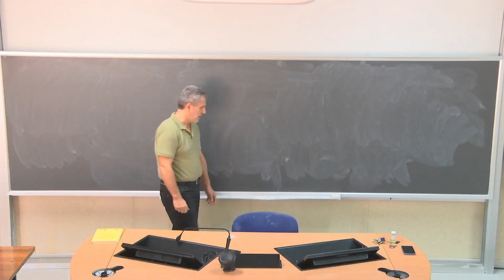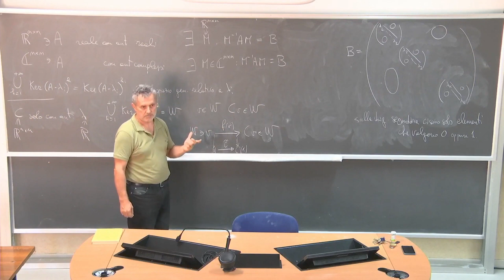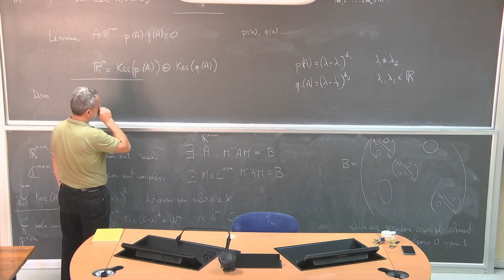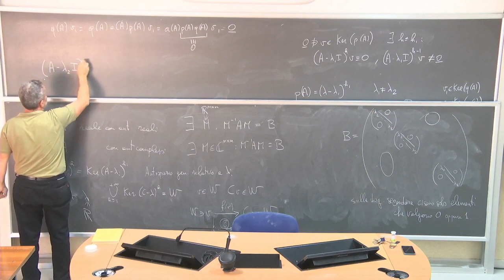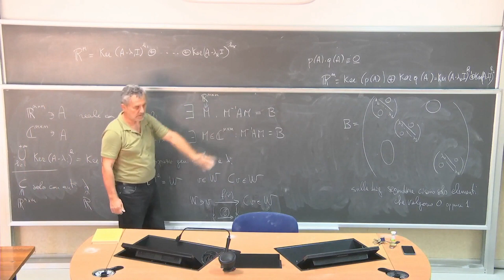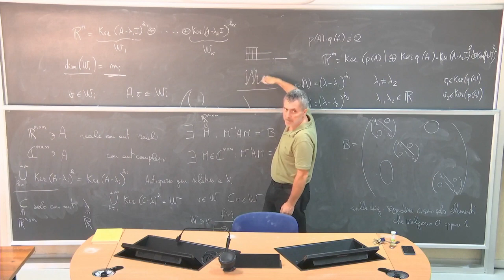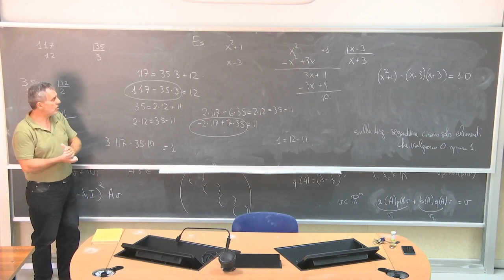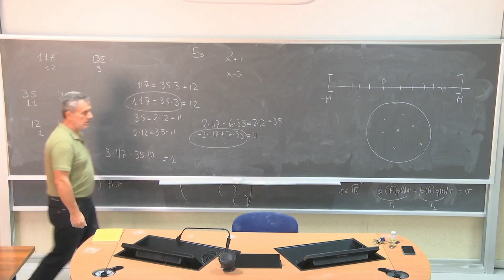Algebra delle matrici L4a